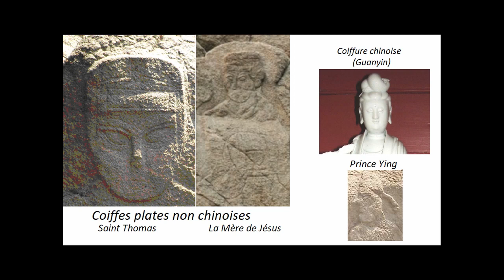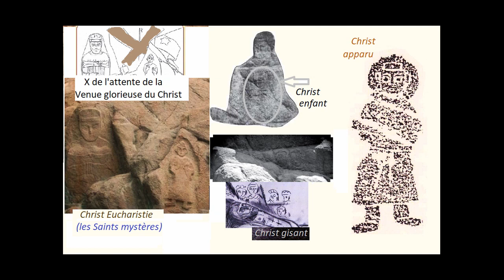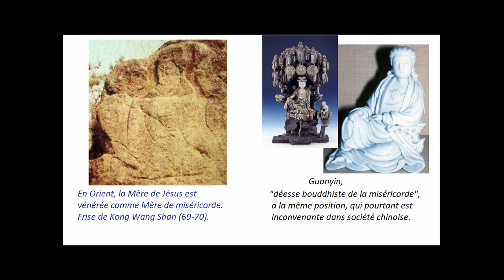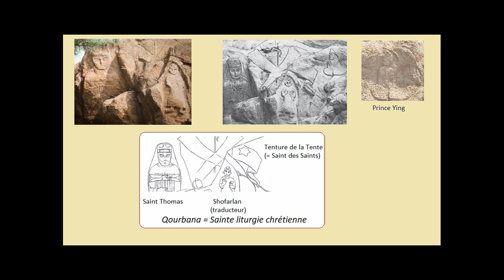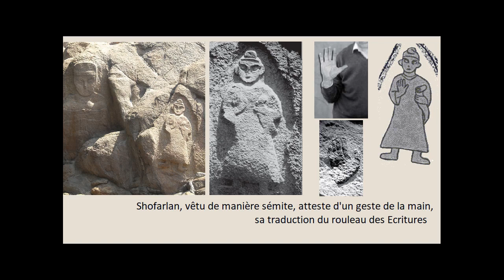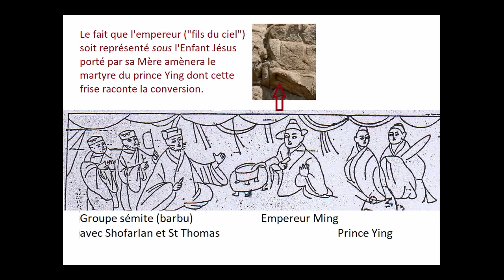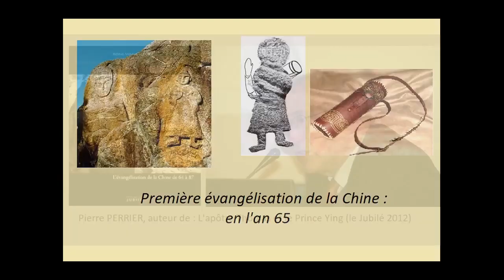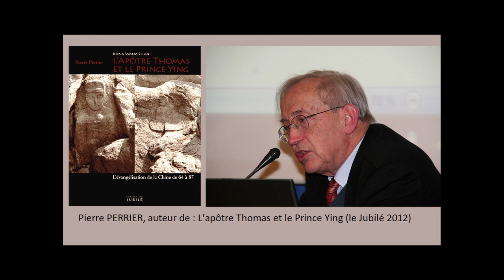Saint Thomas en Chine de l'an 65 à 69 (Pierre Perrier)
Françoise Breynaert fait l'interview de Pierre Perrier, auteur de "Saint Thomas et le Prince Ying" (Éd Le Jubilé 2012). Pierre Perrier, membre du conseil d’administration du CNRS, et plus tard secrétaire de l’Académie des Technologies de France, a fait un travail de pionnier dans l'étude historique des origines du christianisme, de leur enracinement dans la civilisation araméenne, et de la diffusion de la Bonne Nouvelle dès les temps apostoliques dans tous les grands empires de la terre connue en ce temps.

Bibliographie : Ilaria Ramelli, Pierre Perrier, Jean Charbonnier et Coll., L’apôtre Thomas et le christianisme en Asie, actes du colloque de Paris (Éd. AED 2013) ;
Pierre Perrier, L’Apôtre Thomas et le Prince Ying (Éd. Jubilé, 2012)